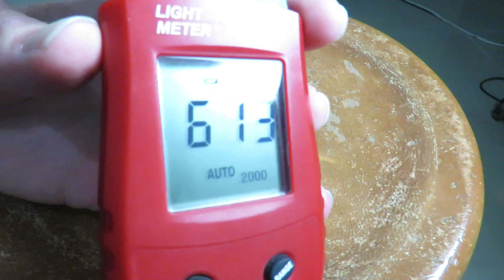Quantos Lumens tem o Led do meu Celular Smartphone? Complemento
Lanterna Acebeam K70 2600lm vs X900 Test Outdoor -Flashlight Acebeam K70 2600lm vs X900 Test Outdoor